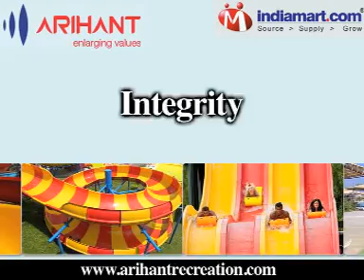Re 21Arihant Industrial Corporation Limited Copy MPEG1 VCD PAL